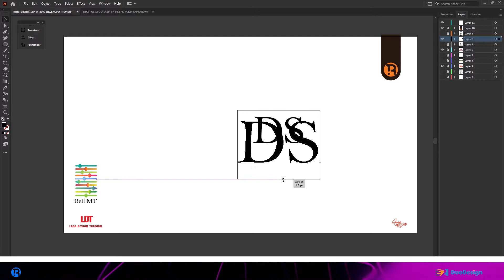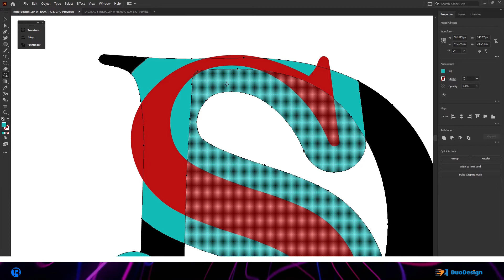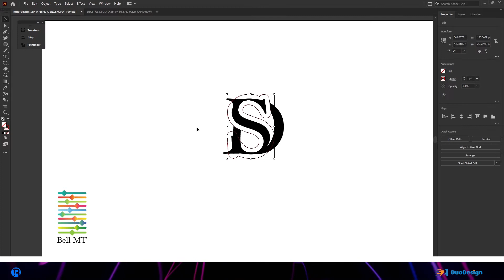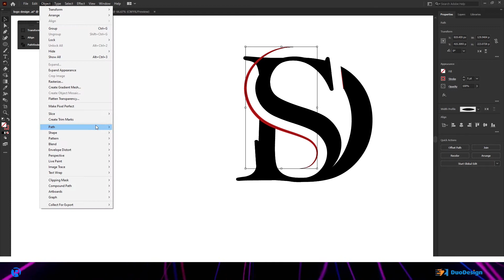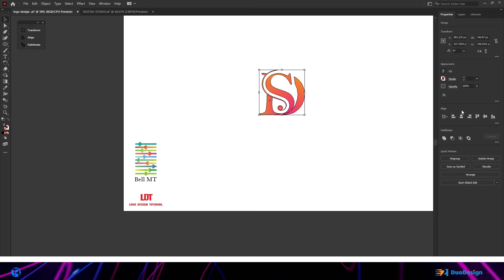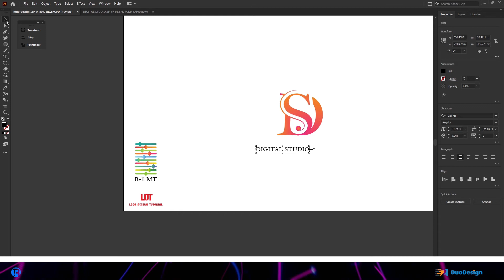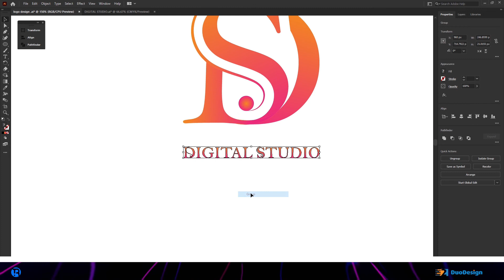logo design tutorial-DIGITAL STUDIO-